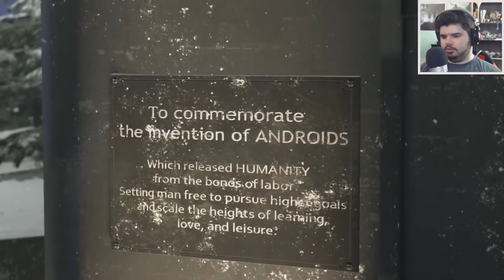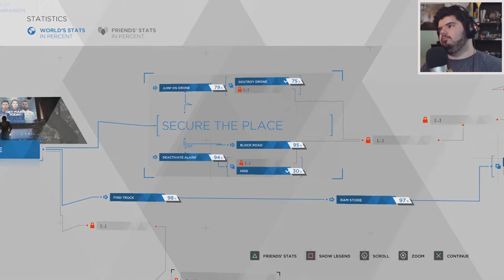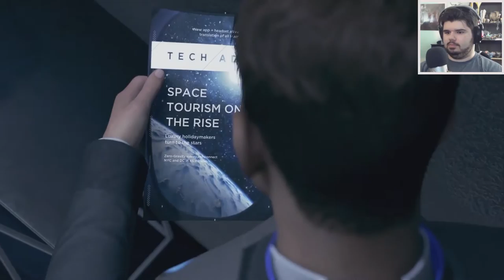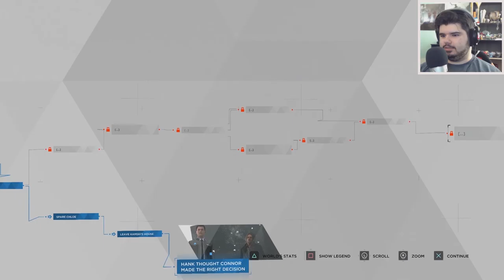AM I A DEVIANT? - DETROIT: Become Human #12